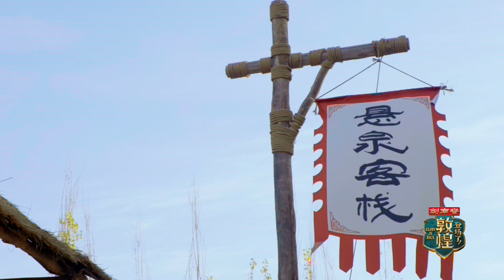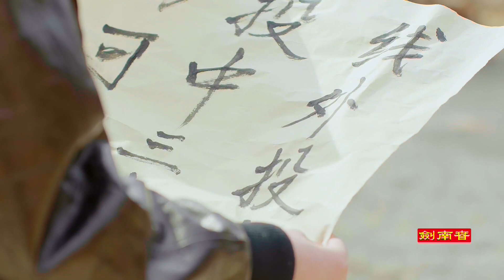Clip: Shaking & Lu Keran Hate Each Other? | Glory Is Back EP03 | 登场了！敦煌 | iQIYI